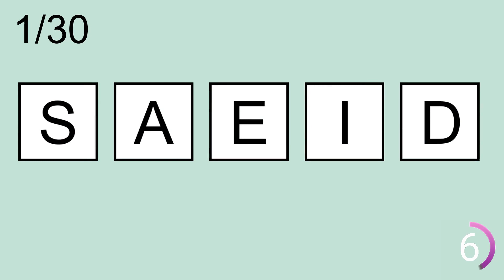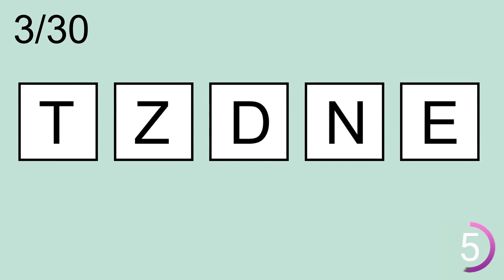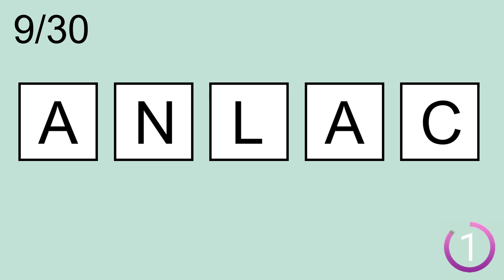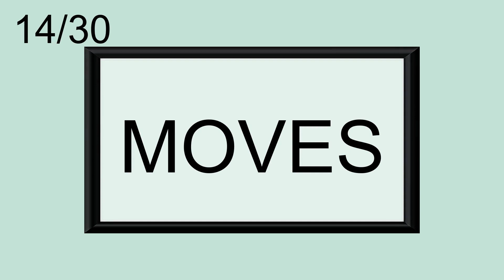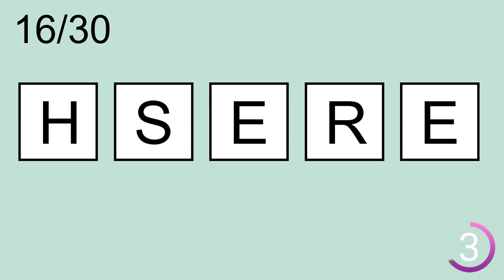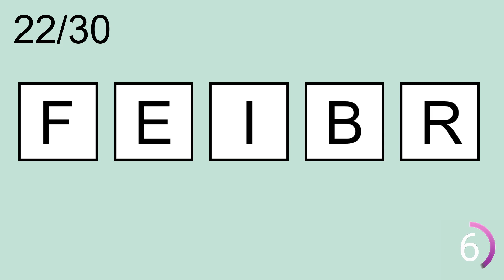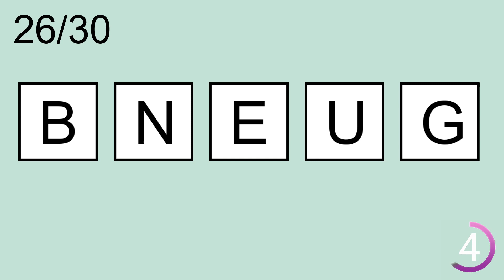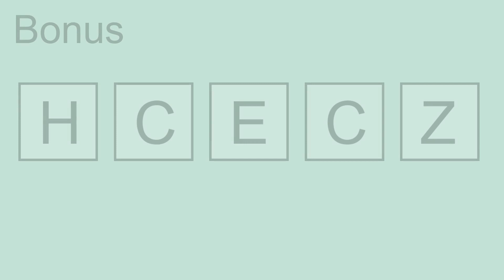Scrambled Word Games -45 |Guess the Word Games |Can you guess all scrambled words? | (5 Letters)